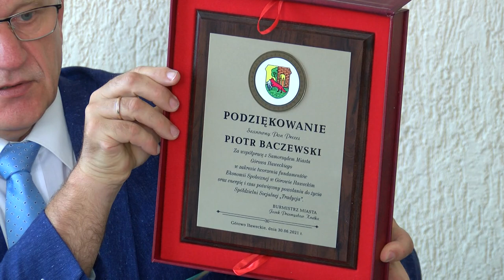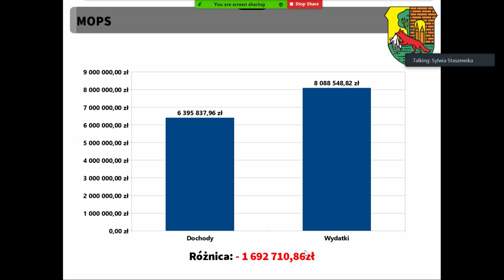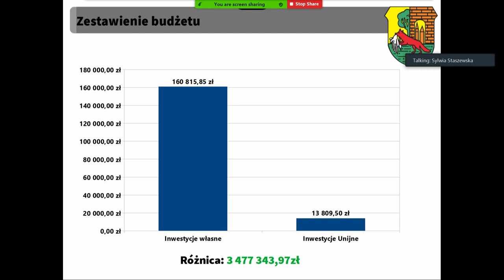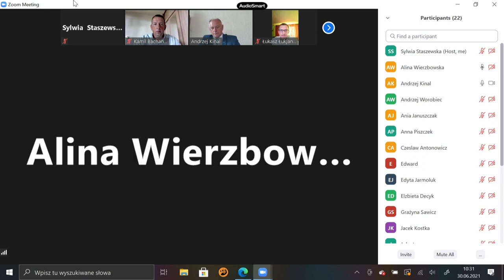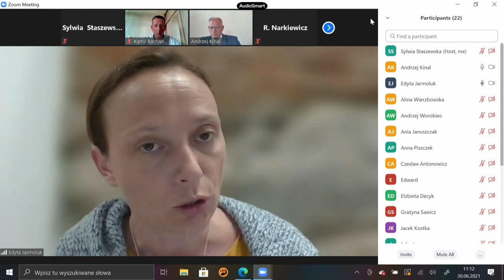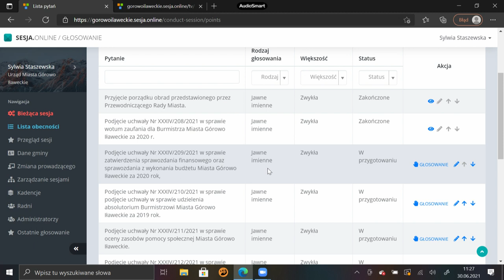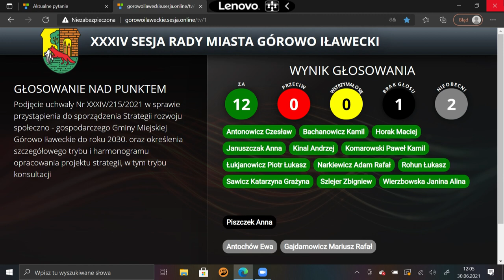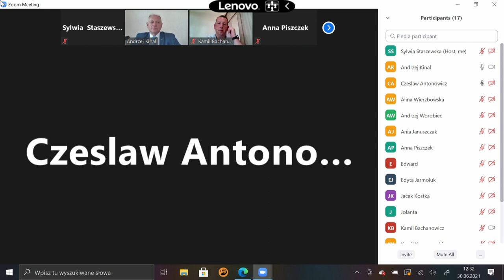XXXIV sesja Rady Miasta Górowo Ił. z dn. 30.06.2021 r.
XXXIV sesja Rady Miasta Górowo Ił